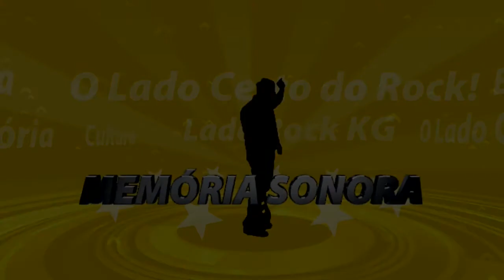LadoRockKG Entrevista : Marquinhos Diet e o Novo Álbum "Da Lama Ao Sucesso"!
No LadoRockKG Entrevista, conheça o novo lançamento de Marquinhos Diet "Da Lama ao Sucesso!",  considerado o maior compositor autoral do interior do Paraná e dos melhores do sul do Brasil! Acompanhem seus canais e links abaixo:
Colabore como nosso Pix para o Canal Lado Rock KG: PIX 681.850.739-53
Agradeço o apoio de todos que puderem auxiliar ao canal!!
Memória Sonora é o novo programa que o blog Lado Rock traz a você juntamente com o canal Lado Rock Kadu Guariente.

Aqui falamos de rock e música de qualidade, se o seu negócio, empresa é do segmento produtos, acessórios e ou pubs de rock entre em contato!